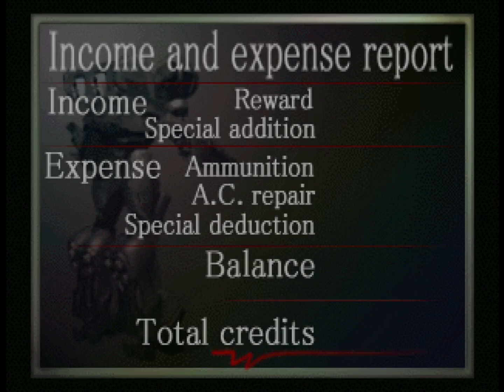Remove Gun Emplacement | Armored Core (PS1)